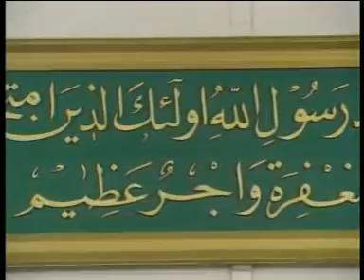Learn how to perform Hajj and Umrah(Pilgramage} part 4/4